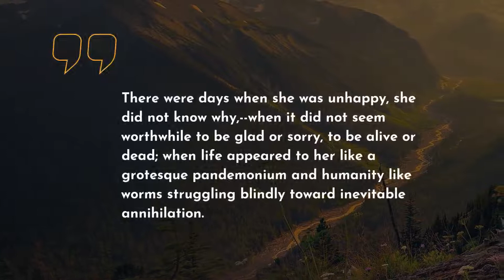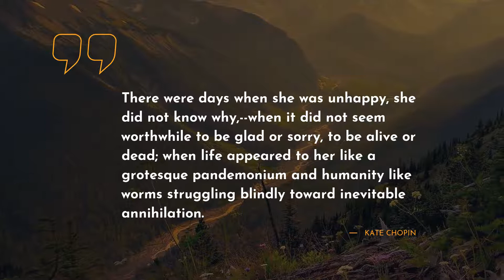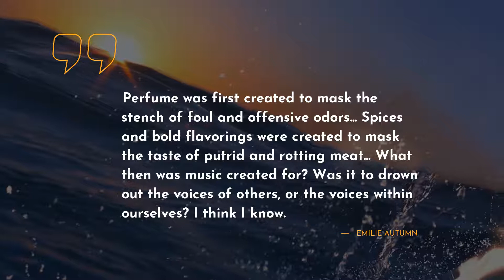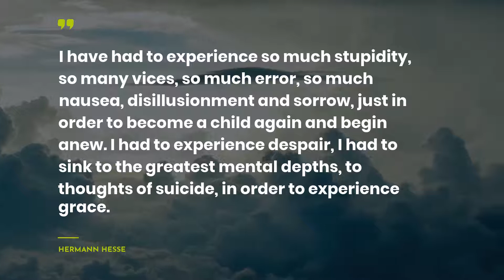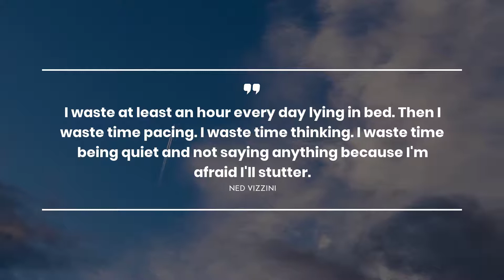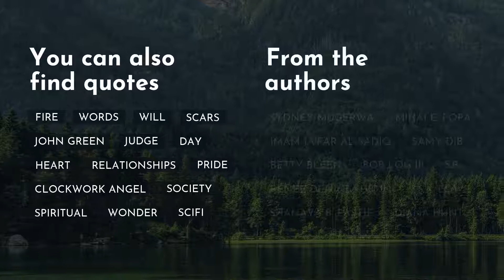Finest 20 Quotes about Depression ~ Everyday Quotes ~ Funny Quotes ~ Romantic Quotes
Are you interested in finding new motivational set of quotes about Depression? You are in the right place! We have tried to add only real-life Quotes by successful persons such as John Keats, Ellen Hopkins, and Jalal Ad-Din Rumi.Also, we put the comprehensive list of quotes below the video.
~If you want to store the most liked quotes in one place, we advise you to simply copy and paste them to one of your beloved social networks, for example Skype / WhatsApp / Tinder / Instagram / Facebook / Snapchat. One more way is to copy the most extraodinary quotes about Depression to your text editor.

Top 20 smartest quotes about Depression:

1) Do you not see how necessary a world of pains and troubles is to school an intelligence and make it a soul?
 ― John Keats

2) No More Games. No More Bombs. No More Walking. No More Fun. No More Swimming. 67. That is 17 years past 50. 17 more than I needed or wanted. Boring. I am always bitchy. No Fun — for anybody. 67. You are getting Greedy. Act your old age. Relax — This won't hurt

3) So you try to think of someone else you're mad at, and the unavoidable answer pops into your little warped brain: everyone.
 ― Ellen Hopkins

4) There were days when she was unhappy, she did not know why,--when it did not seem worthwhile to be glad or sorry, to be alive or dead; when life appeared to her like a grotesque pandemonium and humanity like worms struggling blindly toward inevitable annihilation.
 ― Kate Chopin

5) I'll never forget how the depression and loneliness felt good and bad at the same time. Still does.
 ― Henry Rollins

6) I don't want any more of this try, try again stuff. I just want out. I’ve had it. I am so tired. I am twenty and I am already exhausted.
 ― Elizabeth Wurtzel

7) Mental illness is so much more complicated than any pill that any mortal could invent
 ― Elizabeth Wurtzel

8) There is no point treating a depressed person as though she were just feeling sad, saying, 'There now, hang on, you'll get over it.' Sadness is more or less like a head cold- with patience, it passes. Depression is like cancer.
 ― Barbara Kingsolver

9) Perfume was first created to mask the stench of foul and offensive odors..
Spices and bold flavorings were created to mask the taste of putrid and rotting meat..
What then was music created for?
Was it to drown out the voices of others, or the voices within ourselves?
 ― Emilie Autumn

10) I just want to sleep. A coma would be nice. Or amnesia. Anything, just to get rid of this, these thoughts, whispers in my mind. Did he rape my head, too?
 ― Laurie Halse Anderson

11) Depression on my left, Loneliness on my right. They don't need to show me thier badges. I know these guys very well.
 ― Elizabeth Gilbert

12) If you want to conquer the anxiety of life, live in the moment, live in the breath.
 ― Amit Ray

13) I have had to experience so much stupidity, so many vices, so much error, so much nausea, disillusionment and sorrow, just in order to become a child again and begin anew. I had to experience despair, I had to sink to the greatest mental depths, to thoughts of suicide, in order to experience grace.
 ― Hermann Hesse

14) my mother, poor fish,
wanting to be happy, beaten two or three times a
week, telling me to be happy: "Henry, smile!
why don't you ever smile?"

and then she would smile, to show me how, and it was the
saddest smile I ever saw
 ― Charles Bukowski

15) I'm fine. Well, I'm not fine - I'm here."
"Is there something wrong with that?"
"Absolutely.
 ― Ned Vizzini

16) I waste at least an hour every day lying in bed. Then I waste time pacing. I waste time thinking. I waste time being quiet and not saying anything because I'm afraid I'll stutter.
 ― Ned Vizzini

17) If they tell you that she died of sleeping pills you must know that she died of a wasting grief, of a slow bleeding at the soul.
 ― Clifford Odets

18) If you desire healing,
let yourself fall ill
 ― Jalal Ad-Din Rumi

On our YouTube channel, you can always know the newest deep powerful quotes that can transform your life.

Our diligent team has gathered the quotes not only from thinkers but also from books.

What’s your favorite quote from the video? Have anything better to say about Depression? Share your quotes in the comments.

Write in the comments below the most memorable quotes. Maybe you have something to add about Depression? Do not be afraid! We are waiting for your comments.